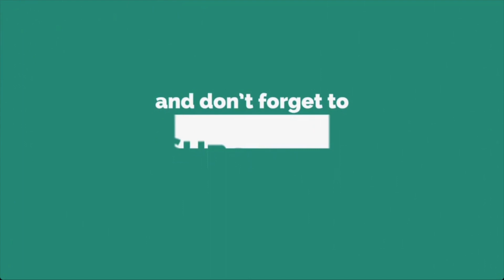Ghislaine Maxwell Finally Arrested & Twitch Streamer Rectful Passes Away at Age 31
Follow along as I give you detailed information on who exactly is Ghislaine Maxwell and her relationship with Jeffrey Einstein. Also Twitch Streamer Rectful unexpectedly took his life on Thursday July 2, 2020

SC: ChrisBenjiii